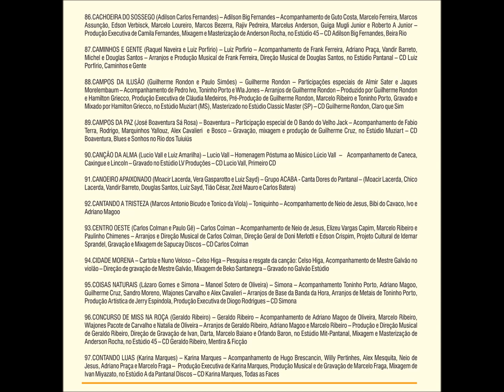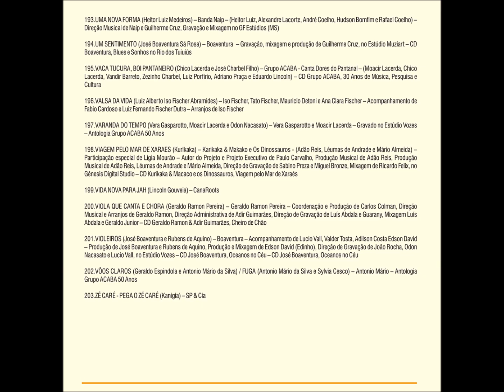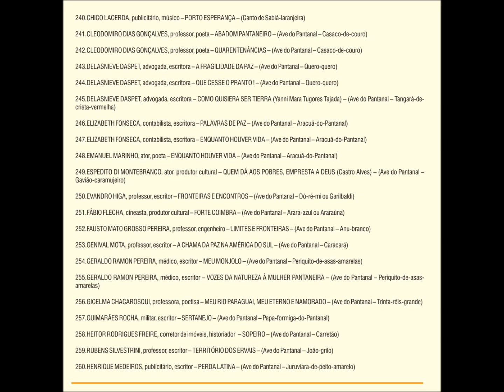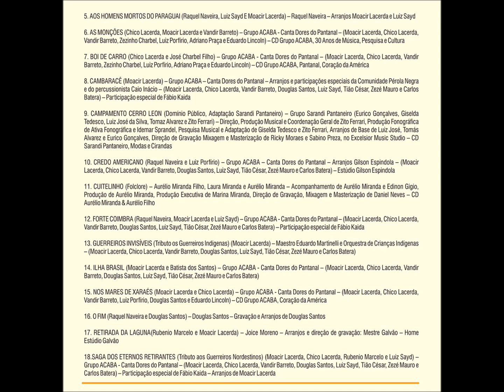Guarânia - 031 - Chalana - Mario Zan - Geraldo Ramon e Adir Guimarães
Grupo Acaba - A Chama da Paz DVD - 2021 - Conjunto Vocal Masculino - Regional